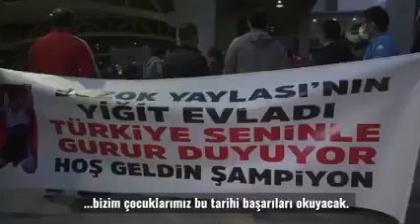ASKİ Spor'un milli güreşçisi Rıza Kayaalp ve 3.cü olan Murat Fırat yurda döndü